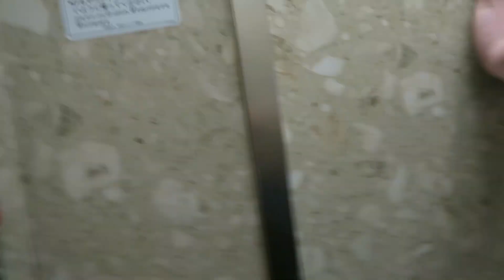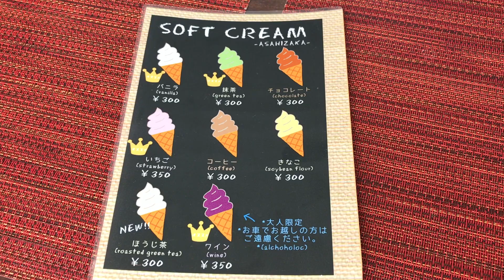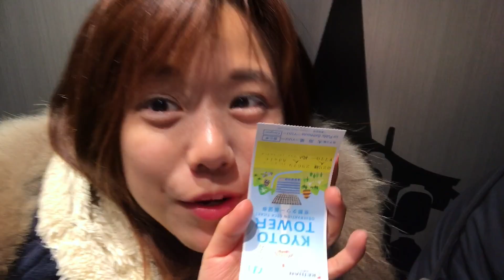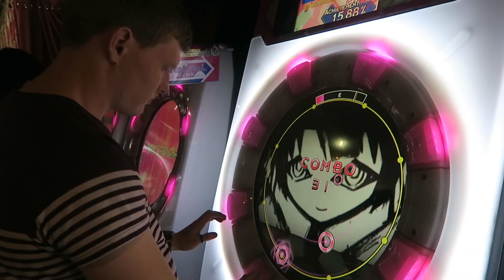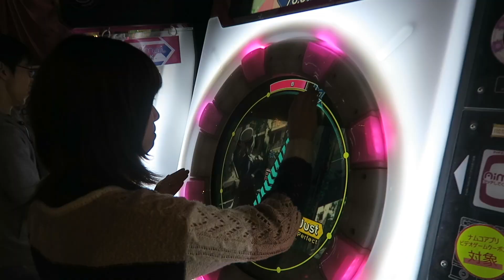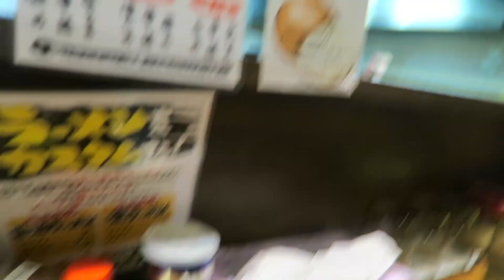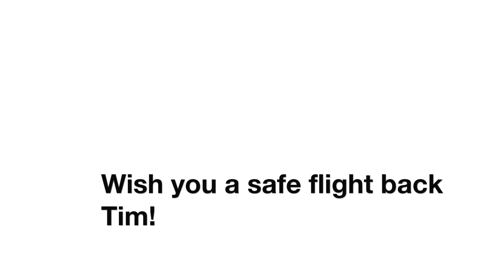3 Days in Kansai! Places I Recommend Ft.Tim | VLOGMAS DAY 6🎅🍷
Today's vlog!

Hey everyone!

So this is how Tim's stay in Kansai went! :D If you're reading this Tim, gonna miss you so much and wish you a safe trip back!
For everyone else, missed you all too! x3 Thank you all for sending me encouraging snaps and commenting in the comment section~ :) You have no idea how much you guys make my day! Love you all and see you all tomorrow!

From your dorkiest youtuber buddy,
Steph~^^*

Other Links!